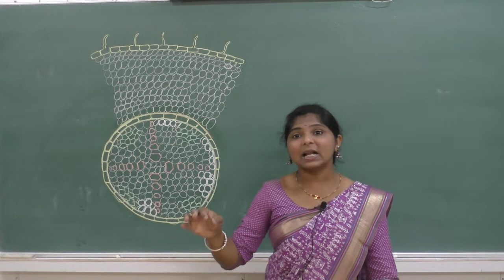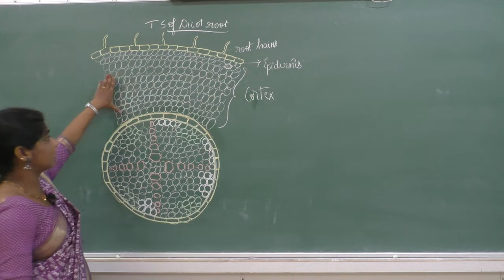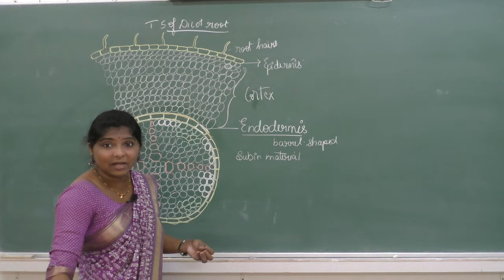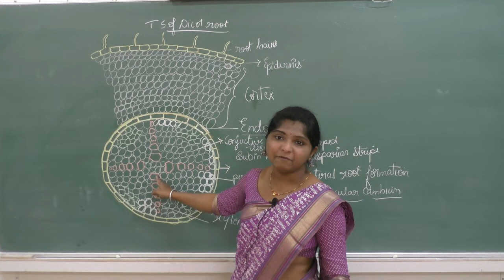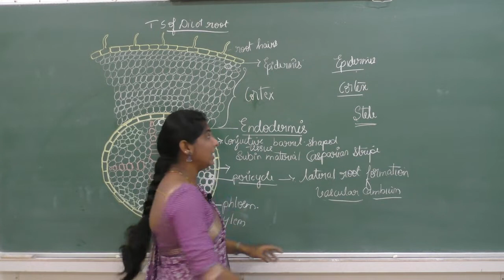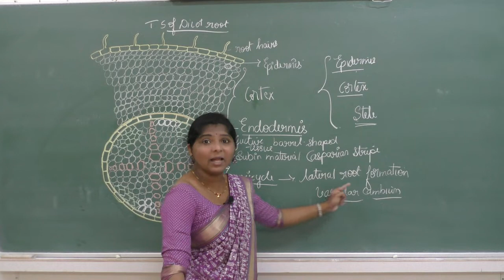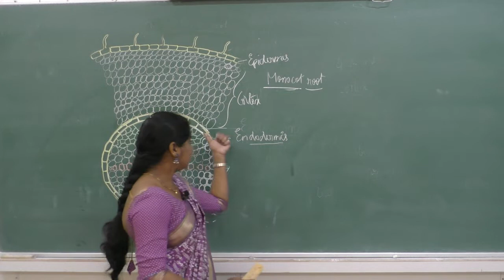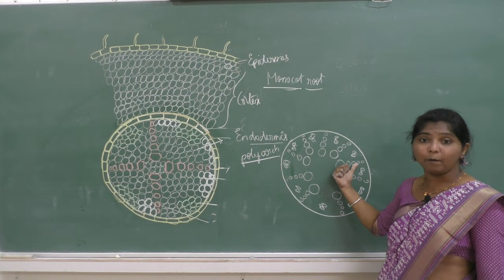I PUC - BIOLOGY - ANATOMY OF FLOWERING PLANTS - session 4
Faculty: DIVYA RAO
Subject: Biology
Topic: Anatomy of flowering plants